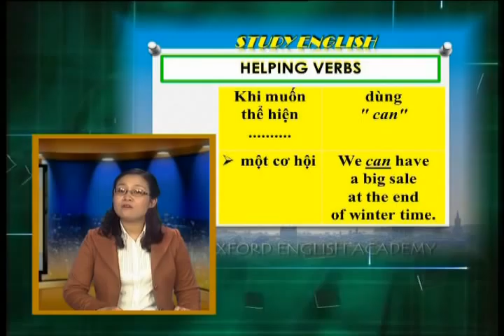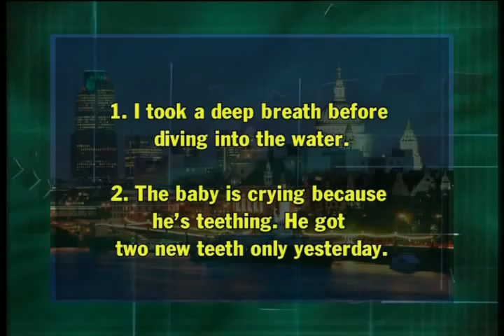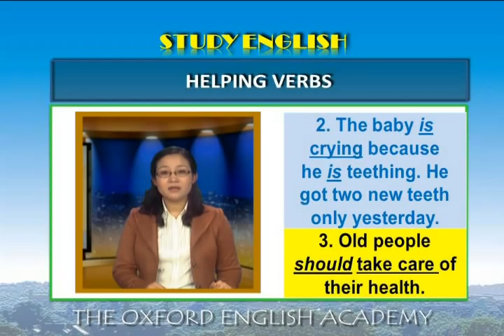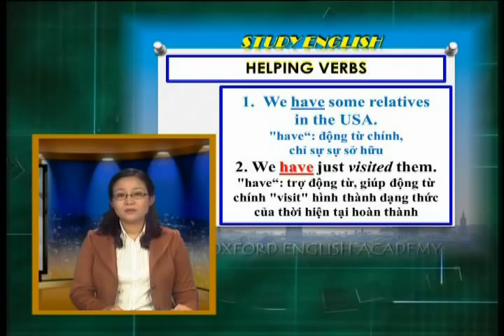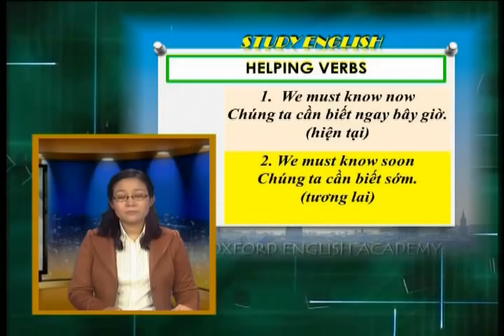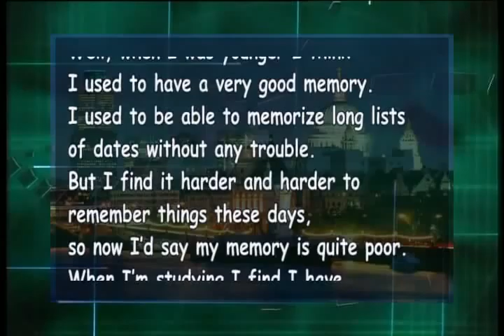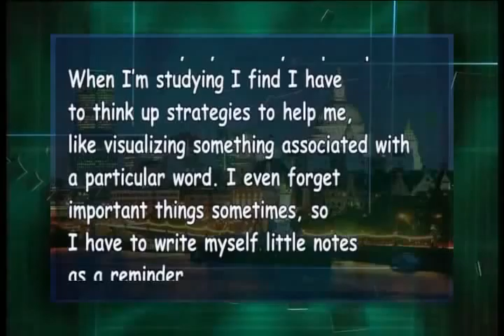Hoc tieng anh VTV2_Bai 7 P2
hướng dẫn Ôn thi Tiếng Anh Tốt nghiệp THPT, Cao đẳng và Đại học năm 2012 phối hợp giữa OEA Vietnam và Ban Khoa Giáo, Đài truyền hình Việt Nam chính thức phát sóng trên VTV2